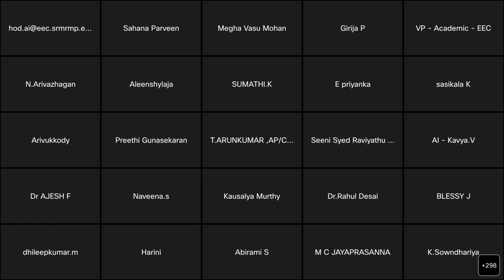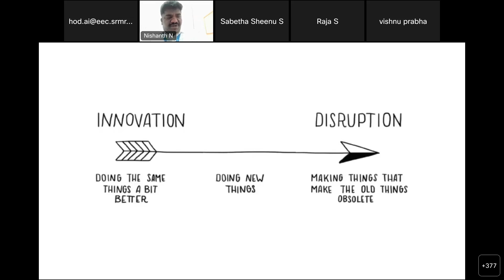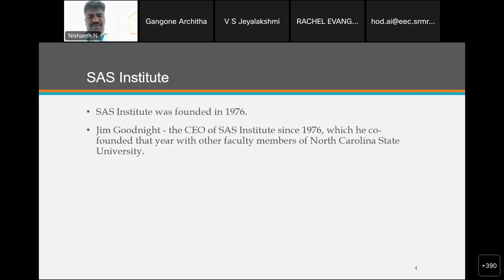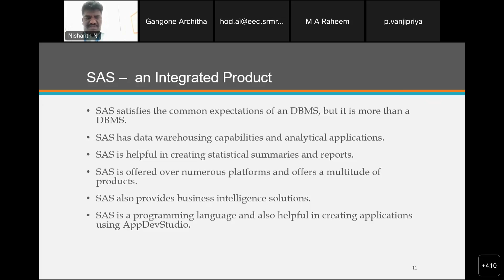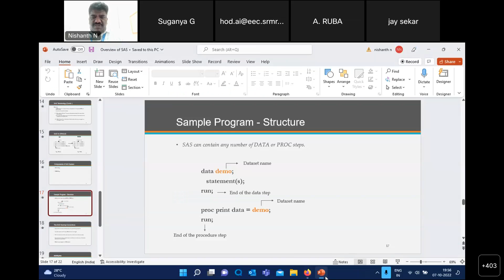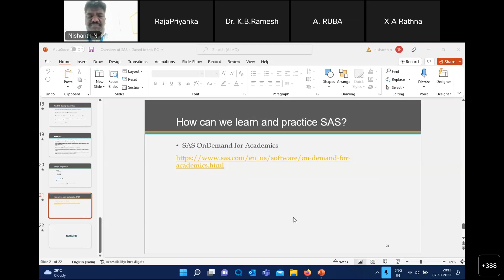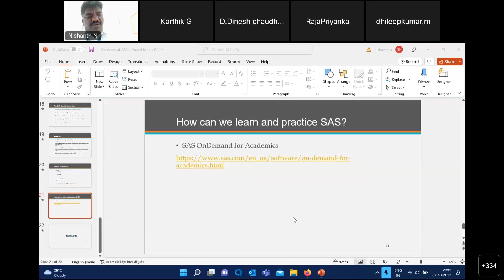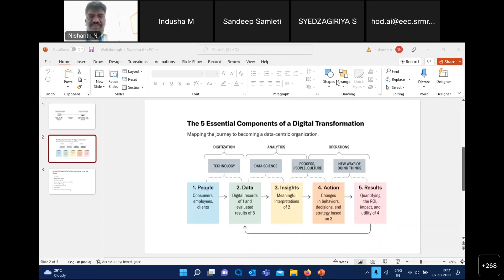International Faculty Development Programme on Data Science Tools Day-1